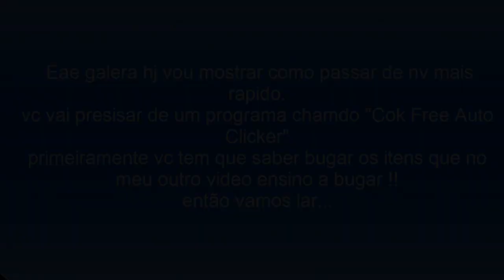como upar pro nv 60 mais rapido - DDTank pirata